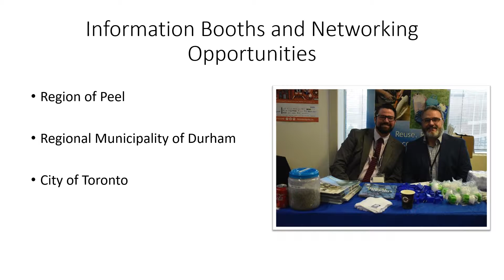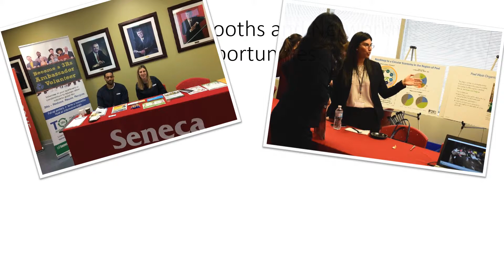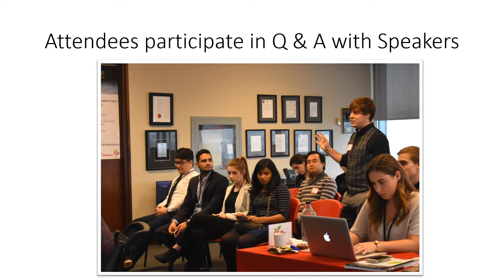Seneca - Eliene Joji